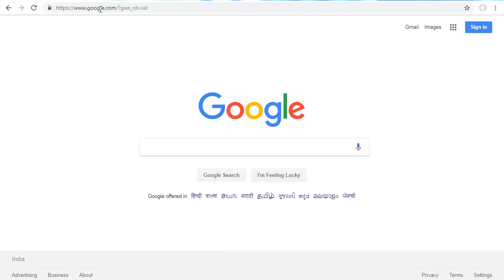How to Spell Check with Google Search?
2. Search misspelled word.
3. You can see corrent spelling of the word after "showing result for".